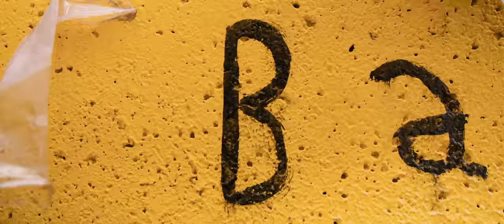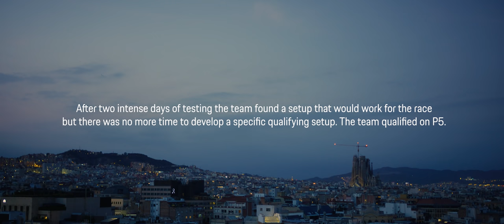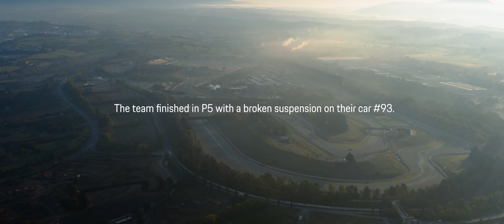Michael Fassbender: Road to Le Mans – Season 3, Episode 1 – Back at it.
Follow the third season as Michael Fassbender makes his journey to the world's ultimate motorsport event in this weekly YouTube series. 'Road to Le Mans' tells the story of his dream to race against the best teams and drivers in the world at the 24h of Le Mans. Next episode coming 25 October.
Panamera Turbo S E-Hybrid: Electrical consumption combined in kWh/100 km:  24,6 - 24,0 (WLTP),  21,8 (NEDC); Range Combined in km:  48 - 50 (WLTP), Range City in km:  49 - 50 (WLTP); CO2 emissions combined in g/km: 66 - 62 (WLTP), 62 (NEDC);
Panamera Turbo S E-Hybrid Sport Turismo: Electrical consumption combined in kWh/100 km: 24,9 - 24,4 (WLTP), 22,8 (NEDC); Range Combined in km: 46 - 47 (WLTP), Range City in km: 49 - 50 (WLTP); CO2 emissions combined in g/km: 69 - 65 (WLTP), 63 (NEDC) I I Status: 11/2021